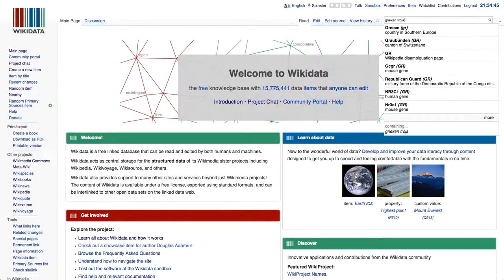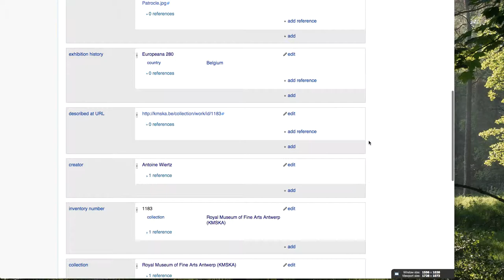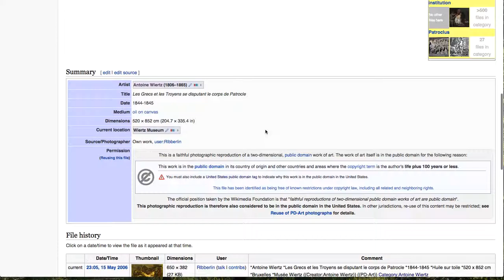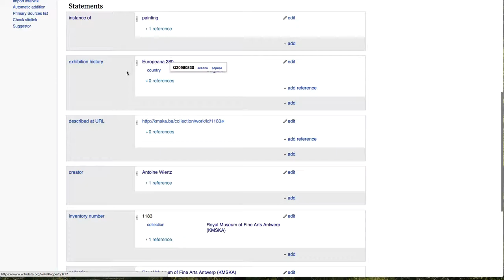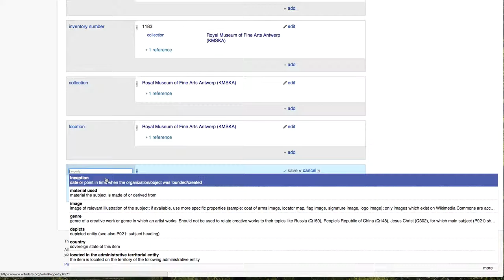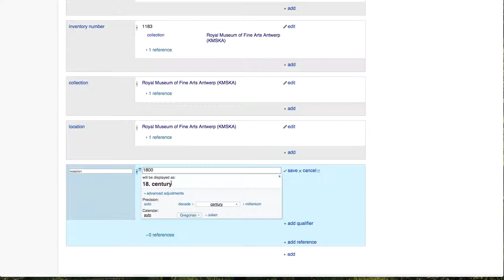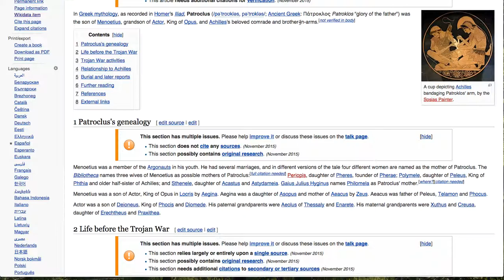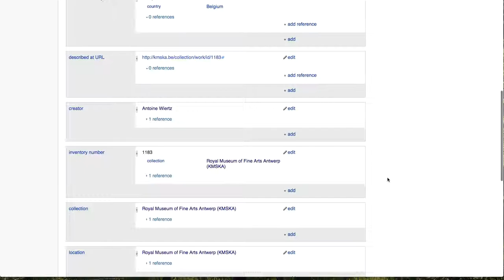Hoe bewerk je een item (kunstwerk) op Wikidata?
Deze instructievideo is gemaakt voor het project 'Linked Open Data publicatie met Wikidata'

De uitleg is relevant voor alle kunstliefhebbers die informatie op Wikidata willen invoeren.

Succes!